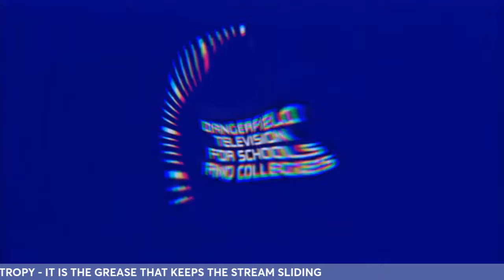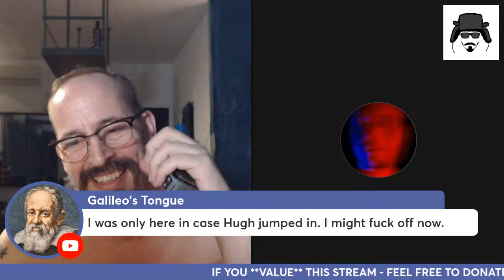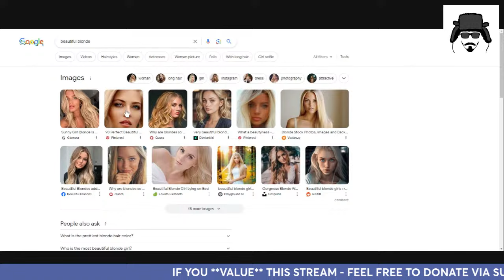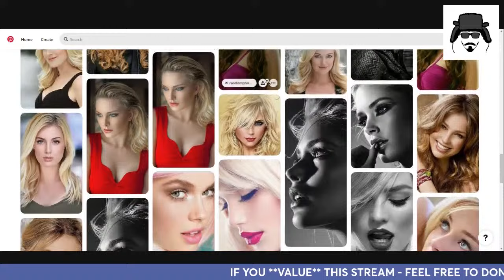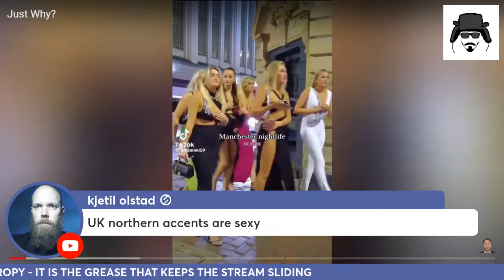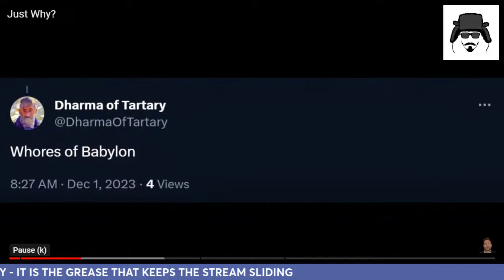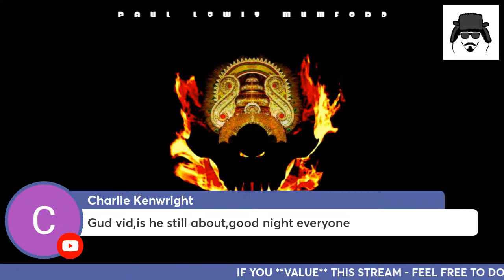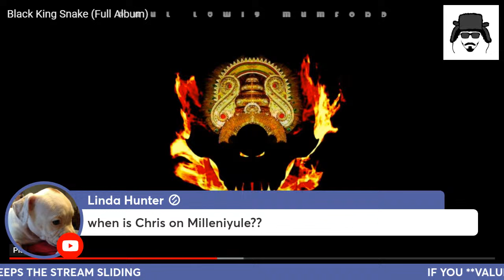LIVE: In Conversation with The Iconoclast 17:00 UK Time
Here we go, people. Me and my old mucker Dan get together for another chat, and we'll see where it goes. We have nothing planned, but having streamed an estimated 400 hours, I'm confident we'll entertain and bring a bit of Christmas cheer to proceedings. As always, not one to miss. Let's do this.

✅►To support via BITCOIN:
 1L1Hyf5y4hZ1BQUCfYAzjMnAuATmN6jns6